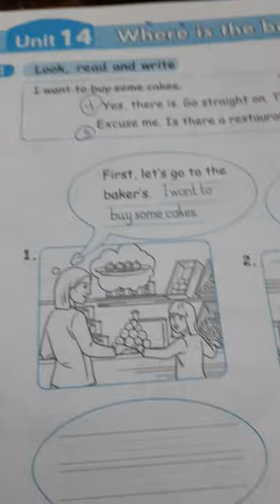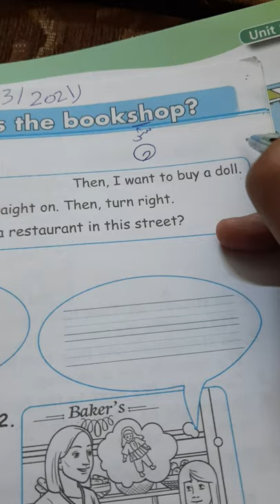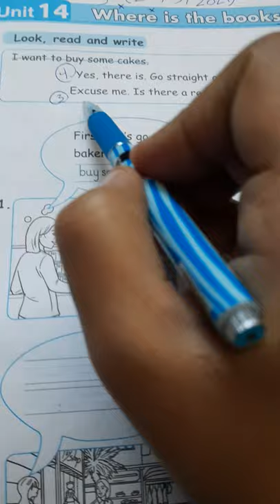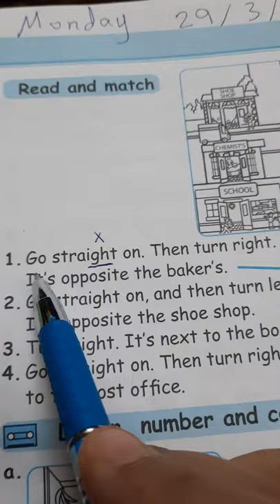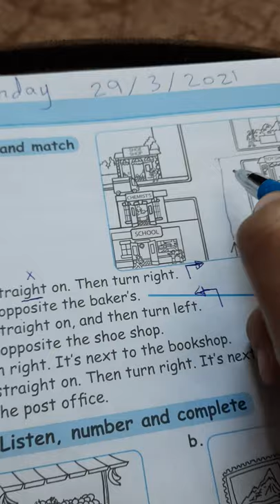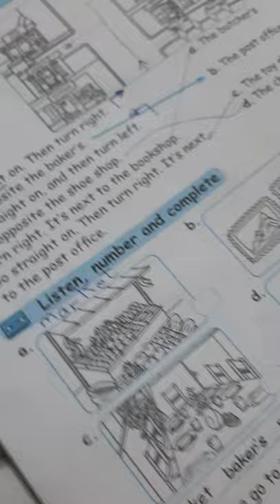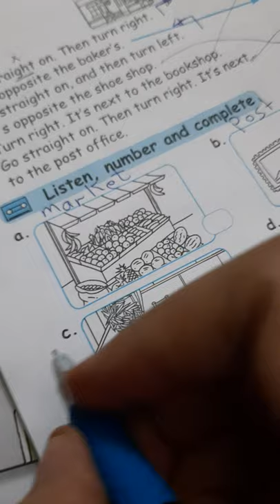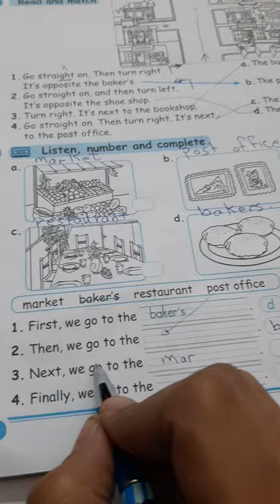3rd grade / action pack / unit 14